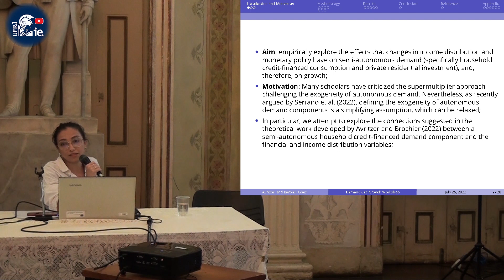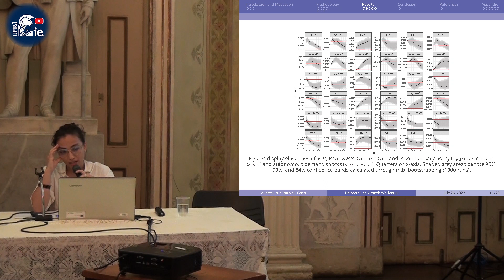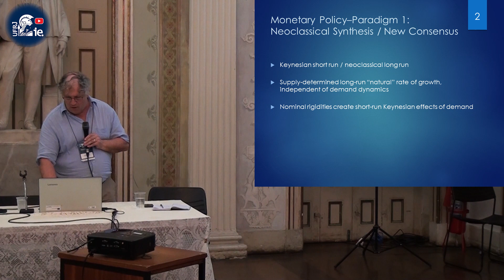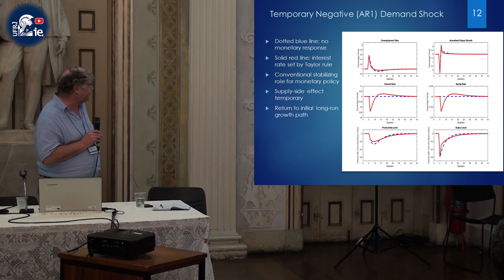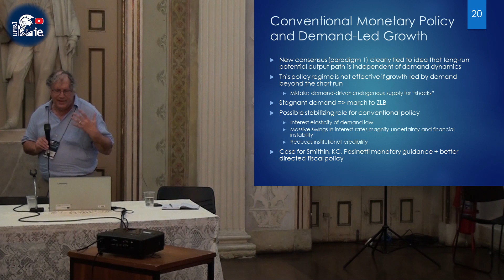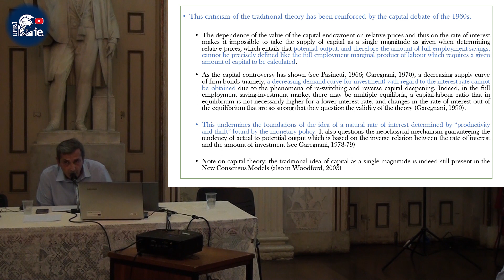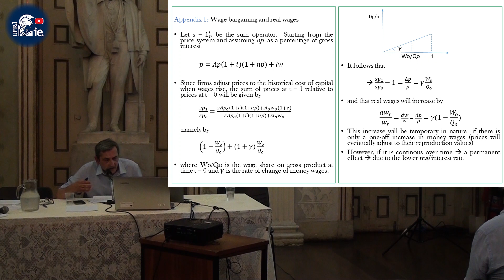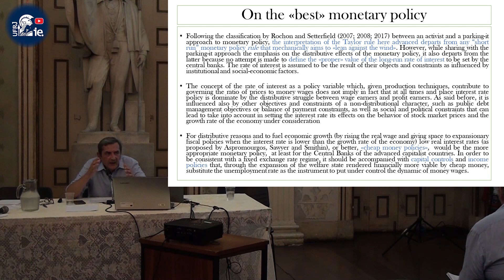Monetary Policy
Special Session 2:  Monetary Policy

Speakers:
Maria Cristina Barbieri Goes  - ( University of Bari )
Sergio Levrero  - ( University of Roma 3 )
Steven Fazzari  - ( Washington Univ. In St. Louis
Monday – July 26  - 16h30
Salão Dourado – UFRJ, Campus Praia Vermelha
Programação Visual: Camila (Site/IE-UFRJ)
Edição: Guilherme Aguiar (Canal IE) e Camila (Site/IE-UFRJ)